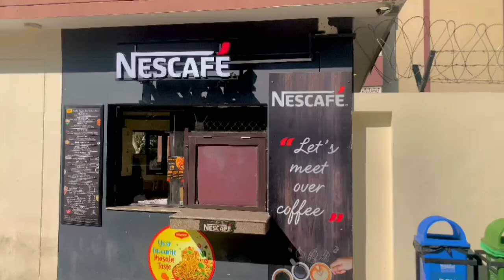Medical life vlog 8 ! feel vibes vlog !